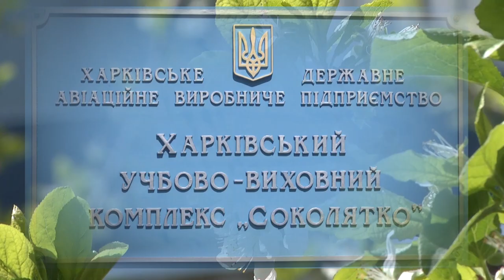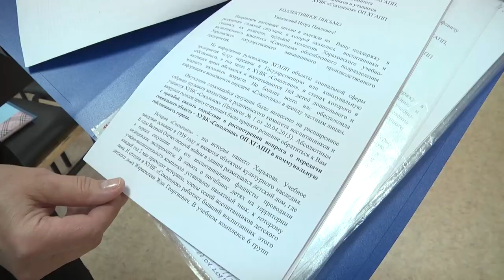Харьковский УВК "Соколенок"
Партнер показа Харьковскй учебно-воспитательный комплекс «Соколенок» должен перейти под крыло городского Управления образования. Только в этом случае удастся сохранить численность учеников, и педагогический состав, и живописную территорию недалеко от Лесопарка.